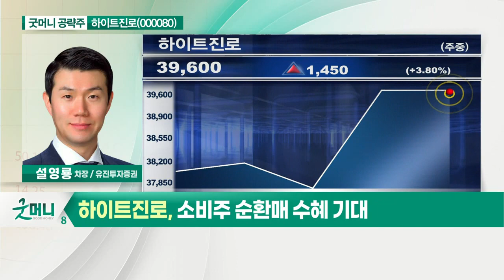하이트진로(000080)... 코로나 관련 영업 제한 완화_굿머니 공략주 (20210601)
- 코로나 관련 영업 제한 완화
- 1분기 영업익 530억원으로 선방
- 소비주 순환매 수혜 기대